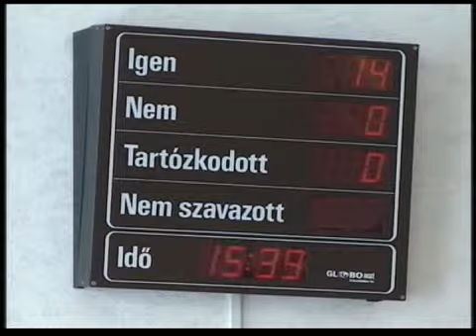Vésztő testületi ülés előzetes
2009. október 26-án tartja soron következő ülését Vésztő Város képviselő testülete. A napirendi pontok között szerepel a Pietas Kft. beszámolója a vésztői köztemetőben végzett tevékenységéről, továbbá szó lesz még rendeletmódosításokról is, így például a Vésztő Város Képviselő-testületének 2009. évi költségvetéséről, a játéktermek létesítésének és működésének egyes feltételeiről, valamint Vésztő város jelképeiről szóló rendelet kerül módosításra. Elfogadásra kerül továbbá a 2010. évi belső belső ellenőrzési terv, napirendi pontok között szerepel még a 2009. évi közbeszerzési terv módosítása. A Bartók Béla Nevelési Központ Szabó Pál Általános Iskola házirend jóváhagyásáról is döntenek a képviselők, valamint a Pedagógiai Művelődési Program módosítására is sor kerül. Emellett szó lesz az agyhártyagyulladás elleni védőoltásróé is szó lesz, továbbá tájákoztató fog elhangozni a Borostyánkő Idősek Otthonában végzett elégedettségmérésről. Vésztő Város Képviselő-testületének október 26-ai ülését a Sárrét Televízió 14 órától élőben közvetíti majd.